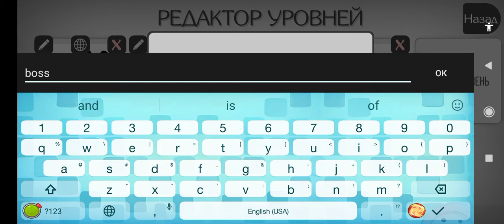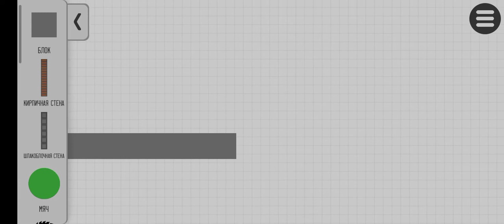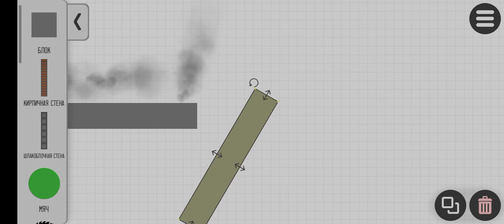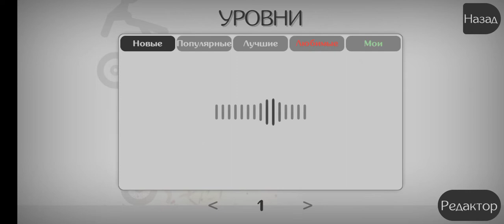Все Босса Игры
Best fall